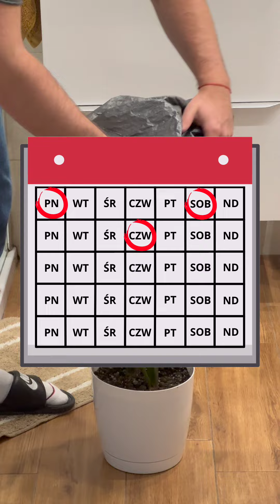Wciornastki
Wciornastki to szkodliwe owady, a walka z nimi nie jest łatwa. Wgryzają się w roślinę i wysysają jej sok. Żywią się jej tkankami. Są cienkie, jak przecinki i w zależności od gatunku mogą mieć różne kolory.